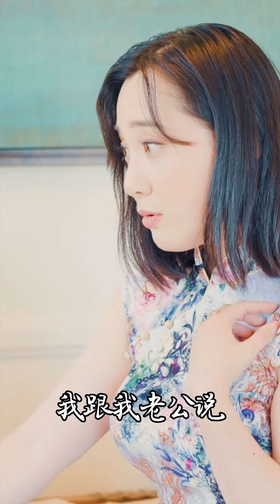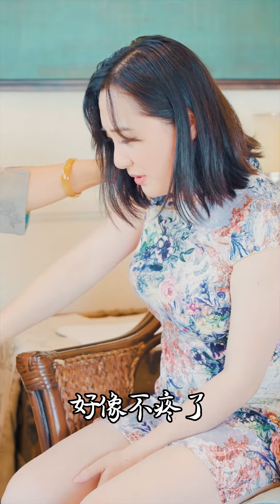人間十二月天-被打好滿足｜黃一針針灸｜徐志摩搞笑短視頻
這系列影片是為客戶量身定做的，有興趣的廠商朋友歡迎聯繫唷！